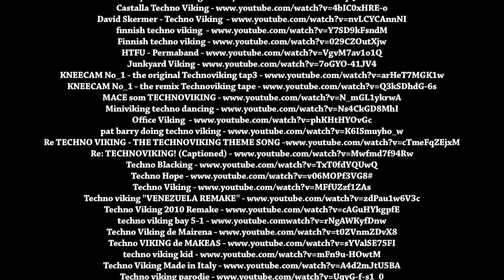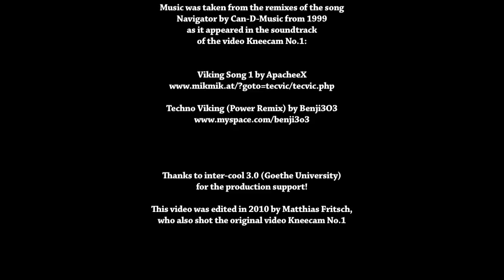We TechnoViking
A production by the TECHNOVIKING ARCHIVE,
Institute for research on the Technoviking Internet Meme

All videos and songs used in this film
were originally inspired by the video
Kneecam No.1 aka Technoviking
which was shot in 2000.

Visual footage was taken from the following videos,
published on YouTube between 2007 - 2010:

Music was taken from the remixes of the song
Navigator by Can-D-Music from 1999
as it appeared in the soundtrack
of the video Kneecam No.1:

Thanks to inter-cool 3.0 (Goethe University)
for the production support!

This video was edited in 2010 by Matthias Fritsch,
who also shot the original video Kneecam No.1